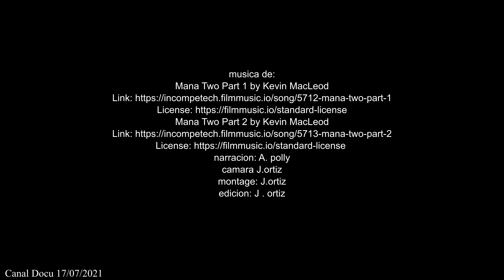coleópteros y chinches en la isla.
seguimos viendo la impresionante fauna que vive en la isla, en este video veremos parte de los coleópteros y chinches, que moran en la isla,,,,,